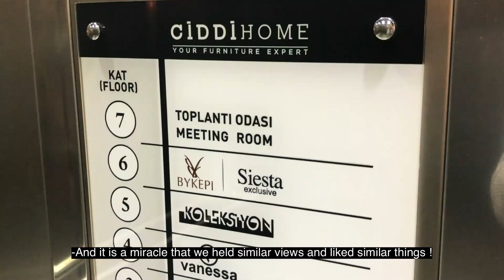Dünya Tersine Dönse Ev Halleri... :)